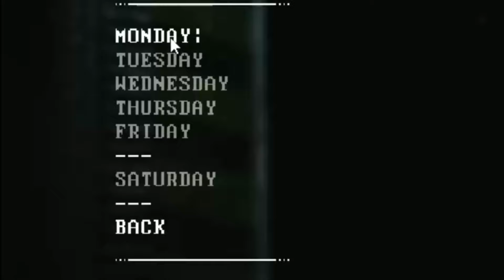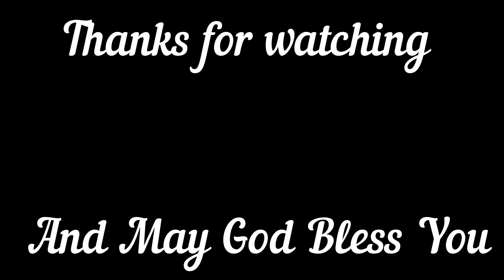The cancelled FNAF fan game that nobody can beat.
Sorry for the late post im trying to get better with that but my pc has issues
Other videos you may like.